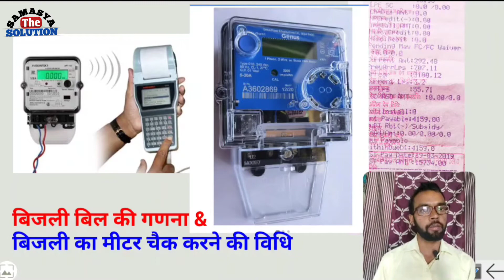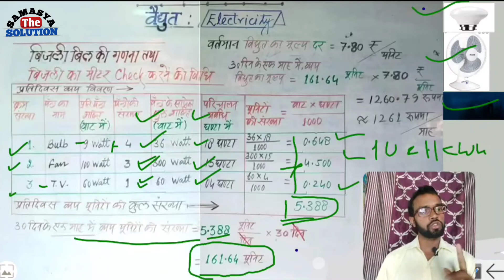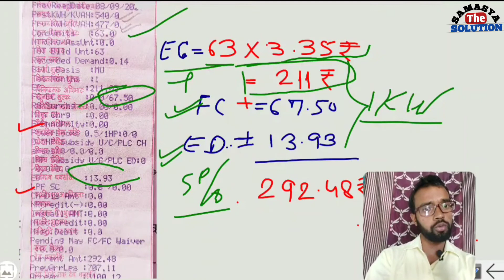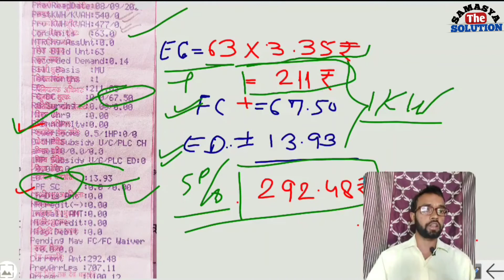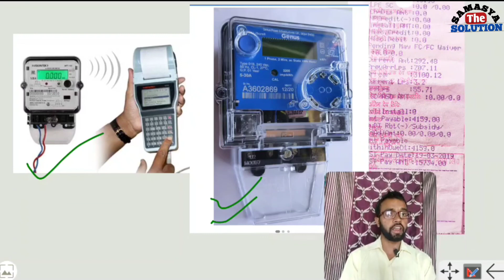1 यूनिट की गणना कैसे की जाती है ? || How to calculate a unit || 🔥Unit_विश्लेषण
🔥💯🔰 समस्याएं आना एक पार्ट ऑफ लाइफ है,
   और उन पर विजय पाना एक आर्ट ऑफ लाइफ है।

✍️ Hello Freinds, Through this Channel, We try to solve many problems.
Example.- 💫 Electricity
                   💫 Electricity Bill
                   💫 Electricity Bill Reading/Understanding
                   💫 How to solve Electricity Bill's Problems
                   💫 Domestic Electricity Bill
                   💫 Residencial Electricity Bill
                   💫 Commercial Electricity Bill
                   💫 Tubell's Electricity Bill
                   💫 Factory's/Company Electricity Bill

                   💫 Electricity Departments Problem's and it's Solution

🎇UPPCL AND IT'S DISTRIBUTIONAL COMPANEYS
         🔰 DVVNL
         🔰 PVVNL
         🔰 MVVNL
         🔰 UVVNL. &
         🔰KESCO

♻️FIELDS/PLOTS PROBLEMS Eg.
     ⚜️How to measurement Field in...
          🔯 Hactare
          🔯 Beecha
          🔯 Ekad/ekar
          🔯 Sure Yard/वर्ग गज
          🕎 Daure Foot
          🔯 Bise/बिसे
          🕎 Exectra

     ⚜️How to Measurement Plots ...
          🕎 Sqaure Yard/वर्ग गज
          🕎 Square Foot
          🕎 Square Meeter
          🕎 Exectra

♻️💯 Many Most Important Video link Available here...

🔰Genus के मीटर की रीडिंग कैसे Check करते है, वीडियो लिंक

रिचार्ज वाले मीटर की रीडिंग कैसे check करते हैं, Video Link

🔰 Watching for more Videos Please Visit to "My Samasya" YouTube Channel.
🔰 कृपया और भी महत्वपूर्ण वीडियों को देखने के लिए "My Samasya" Channel पर जाये..

🔥⚜️ देर होने का मतलब यह नहीं होता,कि आप हार गए;
      हो सकता है, कि आप लंबी छलाँग की तैयारी में हों।

🔥⚜️ जब तक जीवन है,   तब तक सीखते रहो;
     क्योंकि अनुभव ही आपको सर्वश्रेष्ठ बनाता है।

🔥⚜️लगे रहो, आपकी मेहनत रंग लायेगी;
    अच्छे काम करो, दुआयें भी काम आयेंगी।